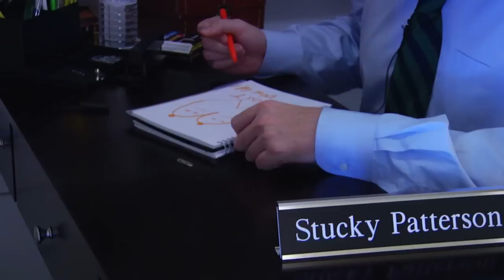Lovin' Lakin Bonus Minisode #6 - Stucky: The Life of An Agent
Stucky talks with the crew about his backstory and rise into the agent ranks.

Headed by Director/Writer/Producer Andy Fickman and producing partner Betsy Sullenger, Oops Doughnuts Productions develops and creates award-winning entertainment through a variety of artistic mediums including film, television, theater, and the world wide web.